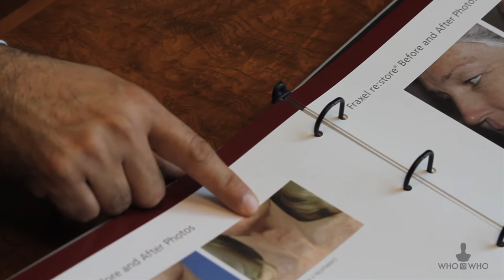Dr. Morris Ahdoot Cosmetics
Cosmetic Laser Center of Irvine is committed to improving the appearance of local area residents. It's the first laser center of its type in Orange County. Here, you'll find state-of-the-art cosmetic techniques that are safe and clinically proven. And it all takes place in the comfort of a tranquil spa-like environment. Let us help you to look and feel your best. We provide a wide variety of high-tech cosmetic procedures for you to choose from. Over the years we have performed hundreds of noninvasive procedures to help people of all ages enhance their appearance. Our advanced care includes Restylane®, juvederm®, Radiesse®, Botox® and collagen treatments as well as laser procedures for skin rejuvenation and hair removal. Dr. Morris Ahdoot is a member of Who is Who Elite and his web page can be viewed